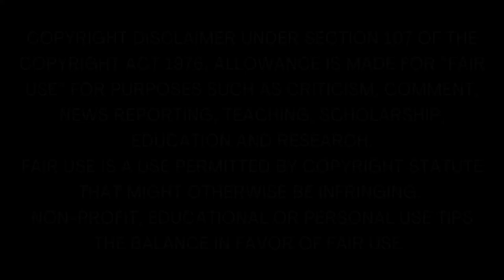பிரதீபா | Tamil Sirukathai | Story Tamil | Tamil Audio books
Prathiba, story in Tamil @kathairadiotamil